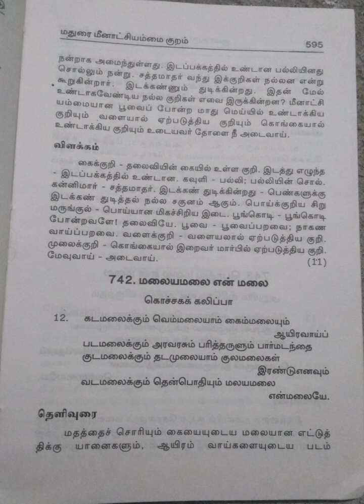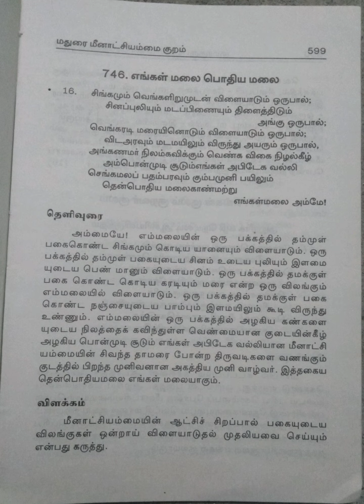குமரகுருபரர் பிரபந்தத் திரட்டு/தொகுதி-2/பகுதி-30@மகேஸ்